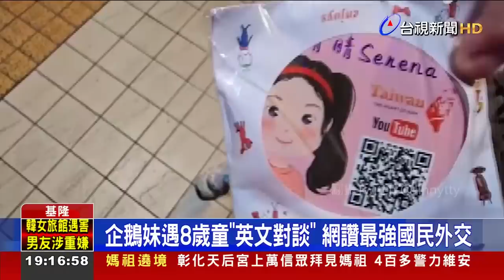企鵝妹遇8歲童"英文對談" 網讚最強國民外交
南韓知名實況主「企鵝妹」來台徒步環台，昨天(28號)晚間她到基隆廟口夜市，大啖美食時，巧遇一名8歲小女童"晴晴"，全程用流利英文和她對談。小小年紀就有驚人語言能力，立刻引人關注，也讓網友大讚是超棒的國民外交。